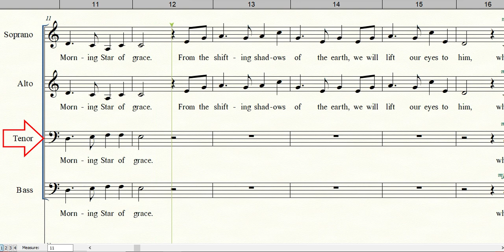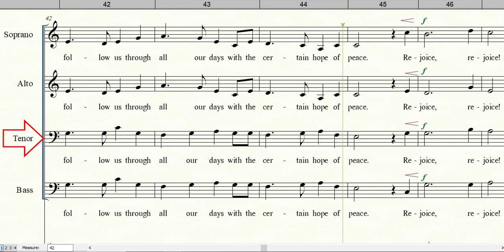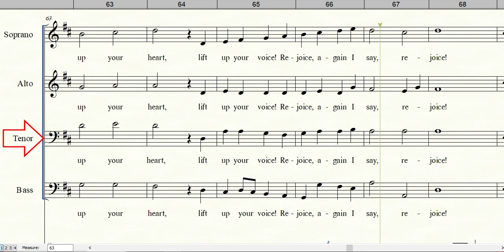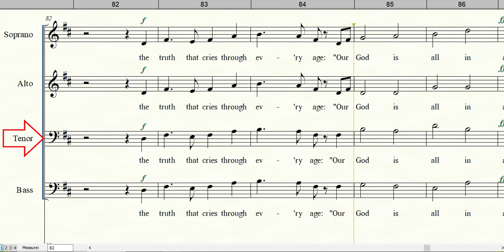COME, PEOPLE OF THE RISEN KING | Tenor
Words and Music by Keith and Kristyn Getty and Stuart Townend